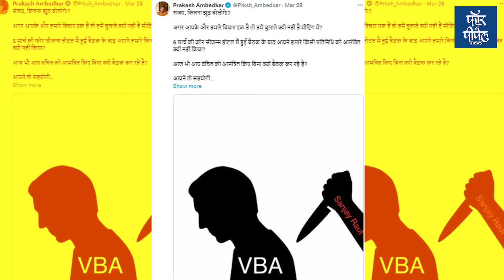खरं कोण अन् खोटं कोण? संजय राऊत Vs प्रकाश आंबेडकर | Sanjay Raut vs Prakash Ambedkar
सन्मानजनक जागा न मिळाल्याच्या कारणास्तव वंचित बहुजन आघाडी महाविकास आघाडीतून अखेर बाहेर पडली. प्रकाश आंबेडकर यांनी वंचितच्या आठ उमेदवारांची घोषणा देखील केली... परंतु, या दोघांमधलं जागावाटपावरून सुरु झालेलं पुराण मात्र काही केल्या संपताना दिसत नाही... त्यावरून शिवसेना उद्धव बाळासाहेब ठाकरे पक्षाचे संजय राऊत आणि वंचितचे प्रकाश आंबेडकर यांच्यात आरोप प्रत्यारोप सुरु आहेत... नेमकं काय घडलंय हेच आपण या व्हिडिओतून जाणून घेवूयात...
खरं कोण अन् खोटं कोण? संजय राऊत Vs प्रकाश आंबेडकर
Sanjay Raut vs Prakash Ambedkar